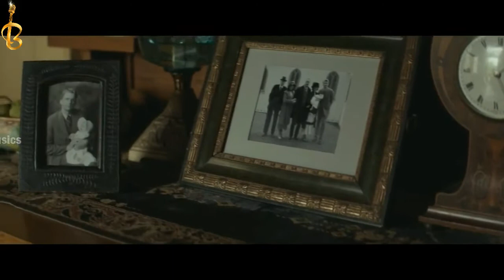🗣 Toygar_Isikli 🎵 Hayat Bir Umut 🔵 #2007 🌐 Instrumental 🎶 Pop 🎥 720P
موزیک خارجی